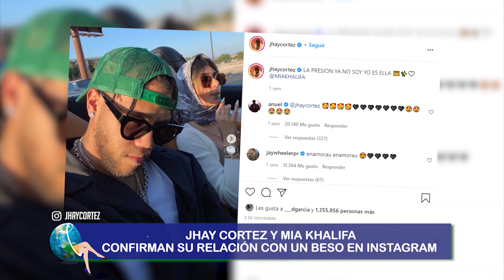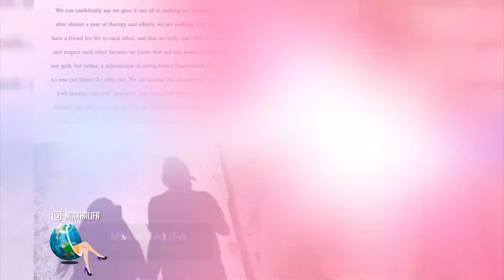JHAY CORTEZ Y MIA KHALIFA CONFIRMAN SU RELACIÓN CON UN BESO EN INSTAGRAM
Mia Khalifa, hoy convertida en modelo, es una libanesa de 28 años ex actriz del cine porno,  que en julio anunció su  divorció del chef sueco Robert Sandberg y desde ahí no había hecho noticia. Ahora está en el foco de la prensa nuevamente porque ha oficializado su noviazgo con el regatoneo puertorriqueño Jhay Cortez. Precisamente en el inicio de la gira del cantante “TIMELEZZ TOUR” Cortez la tuvo como invitada y las redes explotaron. Ya  son considerados la pareja del año en este rubro de la música.  ¿Cómo se enamoraron y que proyectos tienen ahora juntos? Se lo contamos.